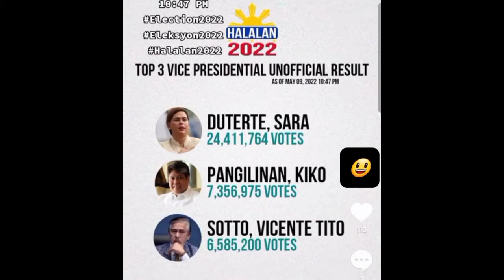PARTIAL/UNOFFICIAL RESULT FOR VICE PRESIDENT RACE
Partial pa lang ng bilang to pero ang laki ng lamang ng bilang. Sana wlang dayaan.